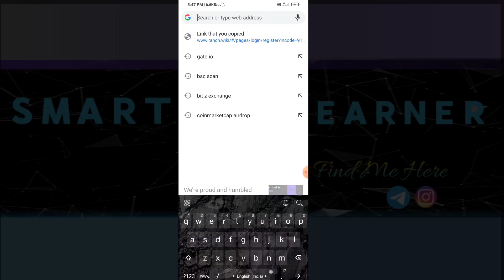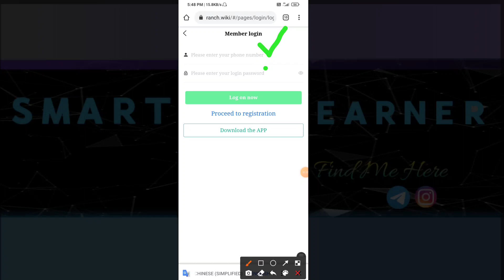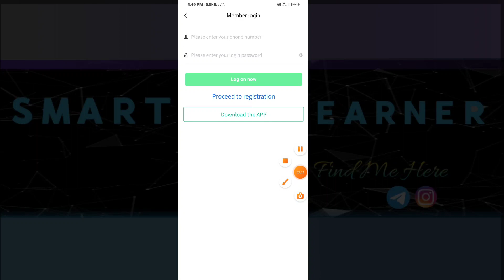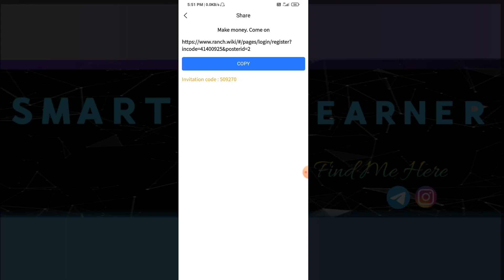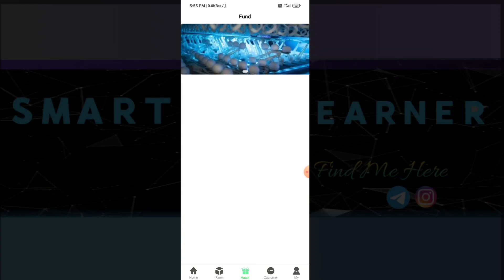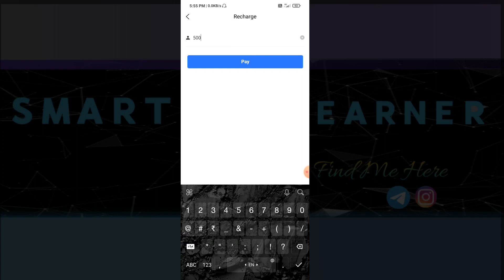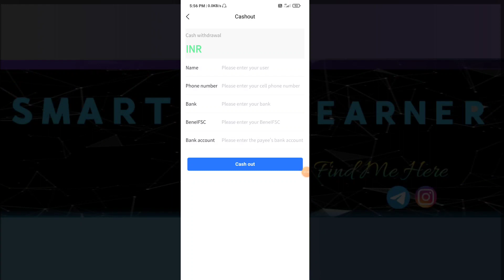🤑 Happy Ranch App Telugu | Earn 300₹+300₹ Free Paytm Cash | SMART EARNER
𝐁𝐞𝐠𝐠𝐢𝐧𝐞𝐫𝐬 𝐆𝐮𝐢𝐝𝐞 👁️⃤

𝙌𝙪𝙖𝙧𝙞𝙚𝙨 𝙎𝙤𝙡𝙫𝙚𝙙 ⟁ ⟁

sᴍᴀʀᴛ ᴇᴀʀɴᴇʀ